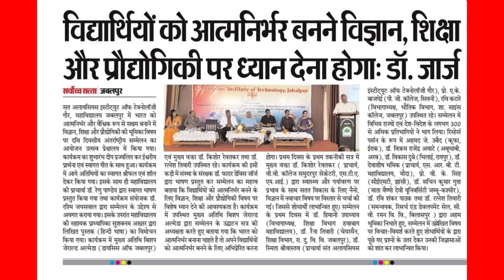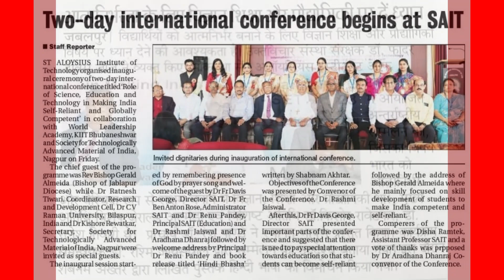ICR SET success story